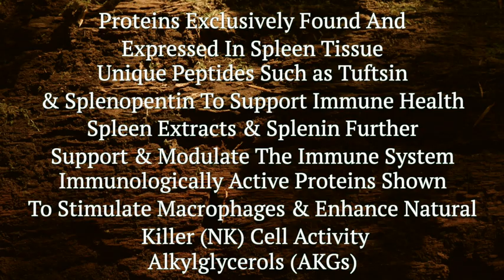Ancestral Supplements Grass Fed Beef Spleen Supplement